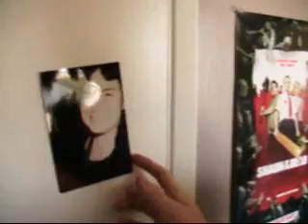Decomposing Jack Trailer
Trailer for the Creep Creepersin web series Decomposing Jack starring Matt Turek.